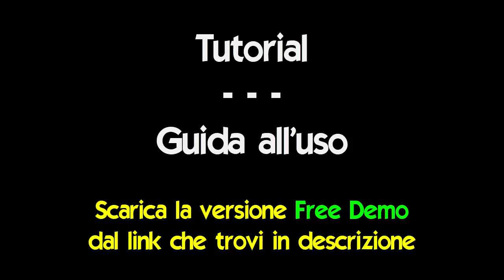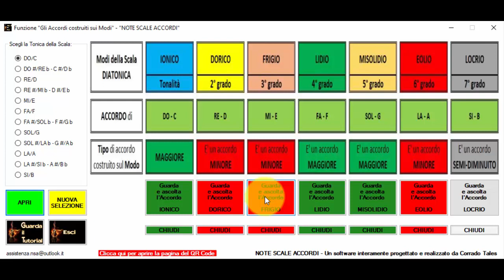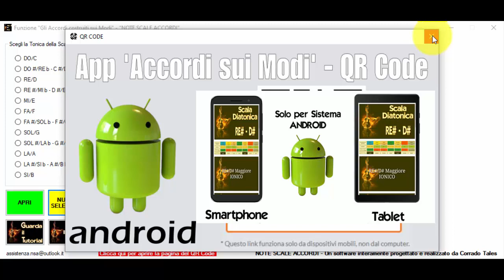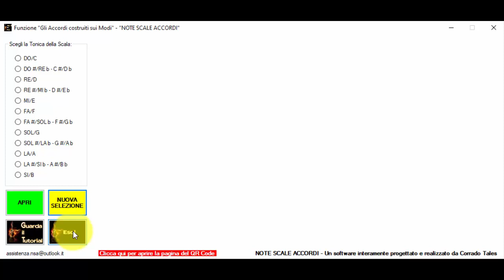Funzione n.08 - "ACCORDI SUI MODI" - [Note Scale Accordi 2.1]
PREZZO Funzione singola - "ACCORDI SUI MODI":

*** € 8,00 (comprensiva di App Android) ***

PREZZO di TUTTE le Funzioni acquistate in unica soluzione: € 49,90

Scarica le Free Demo di ogni singola Funzione di "NOTE SCALE ACCORDI 2.1" dai seguenti link:

Guarda tutti i video Tutorial di ogni singola Funzione di "Note Scale Accordi" dai seguenti link:

"NOTE SCALE ACCORDI", più che un software didattico per musicisti, è un progetto. E' un'idea. E' un contenitore di concetti e nozioni, pensato per i Musicisti da un Musicista.

Scarica la versione Free Demo delle 11 Funzioni di "NOTE SCALE ACCORDI", dai link che trovi in questa descrizione, al fine di renderti conto in prima persona delle loro potenzialità.

Buono studio e buona Musica con "NOTE SCALE ACCORDI".

Corrado

Corrado "CeKTa" Tales